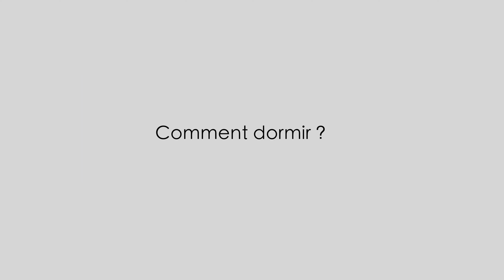Routine quotidienne : comment dormir pour mieux vieillir ?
J’adore dormir sur le coté, en serrant mon polochon, c’est rassurant ! Mais soyons réaliste, le matin je ne ressemble pas à une princesse, avec mes yeux gonflés, et une ride qui me barre la joue ! Pourtant, certaines sont fraiches dès le lever… Pourquoi ?
Y a-t-il une explication physiologique ? Anatomique ? Au vu de ces données, pourrais-je adopter une routine dodo qui me permette d’être belle au réveil ?